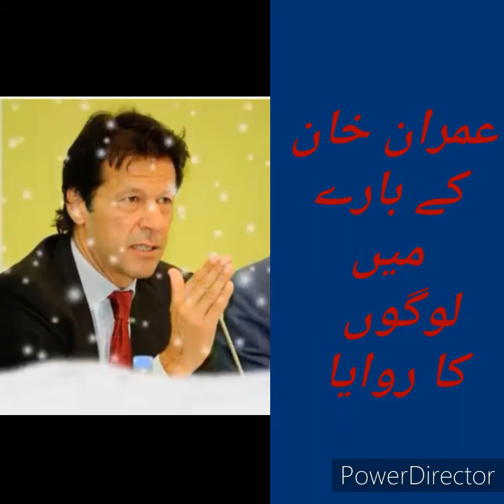عمران خان کے بارے میں لیہ کے لوگوں کا روایا